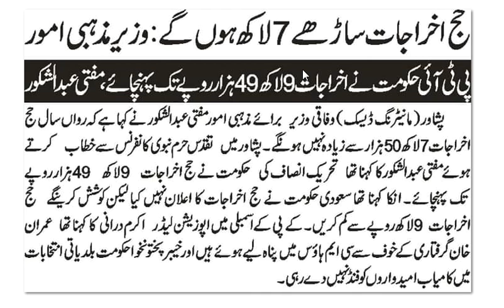hajj 2022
hajj,
hajj update,
Makkah,
Hajj flights,
Hajj camps,
Haji camps,
Flights schedule,
Hajj 2022 flights,
Hajj 2022 flights schedule,
Makkah live,
Makkah madina,
Makkah news,
Makkah news updates,
Makkah 2022,
Makkah video,
Makkah hajj,
Makkah prayer